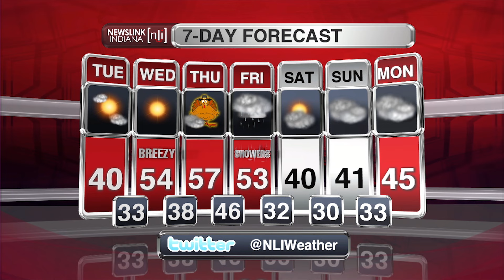NewsLink Indiana Weather November 23, 2015 - Nathan DeYoung